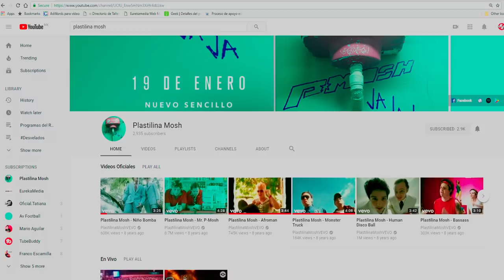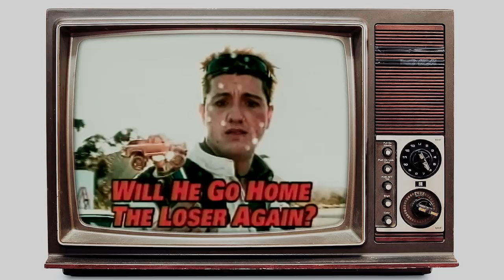Plastilina Mosh En Desvelados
El pasado Viernes 23 de Marzo, Plastilina Mosh se subió al Desvelados Móvil con Juan Ramón Palacios. Ahí, recordaron grandes épocas y hablaron de su nuevo disco, así como su participación en el Machaca Fest del 2018.

Además, nuestra experta en cine, Dary Mantecón, nos habla de Titanes Del Pacífico 2. Checa la entrevista y por favor, ¡ No Te Duermas, Sigue Viendo Desvelados !